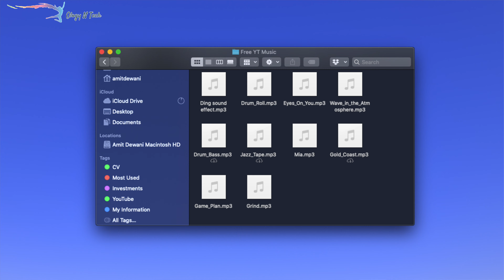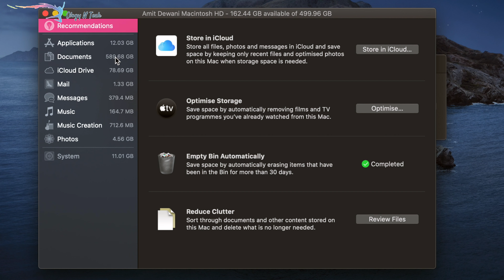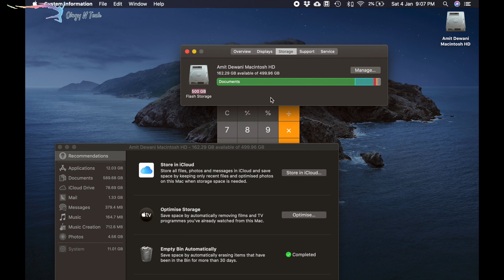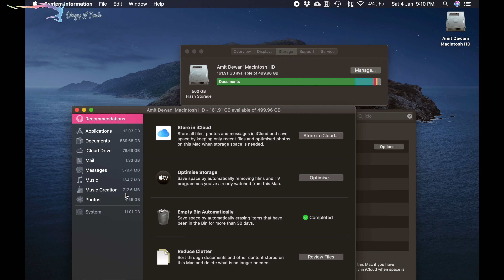How much MacBook Storage should you buy? | 128 GB Macbook? | iCloud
is 128 gb macbook enough ?
is 128gb macbook pro enough ?

This video contains:
1. is 128gb macbook air enough ?
2. is 128gb macbook air enough for programming ?
3. 128gb enough for macbook pro ?
4. is 128gb enough for macbook pro ?
5. 128gb or 256gb macbook pro ?
6. 128gb macbook pro ?

Keyboard Cover
UGREEN USB C Hub Multiport Adapter
MacBook Pro 15 Inch Case

Essential Mobile Covers

2nd Mic